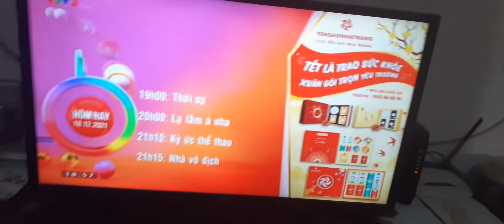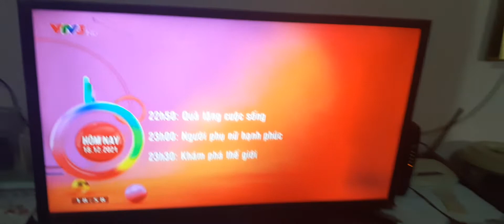VTV3 - GTCT buổi tối (18/12/2021)